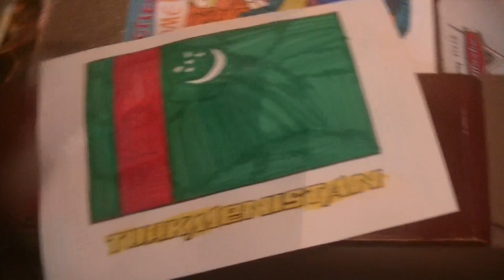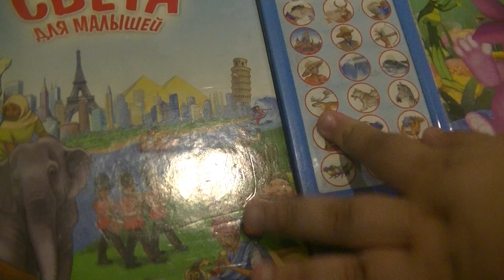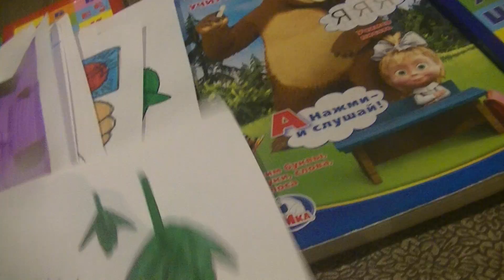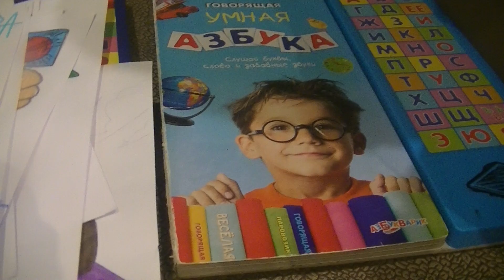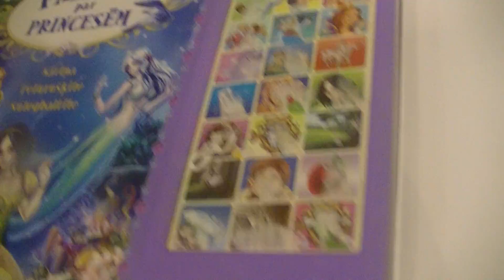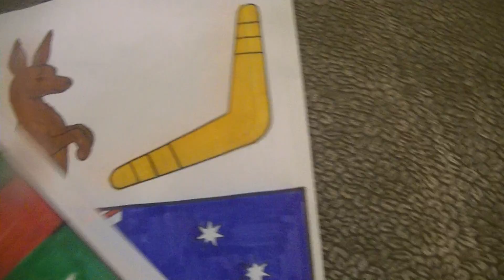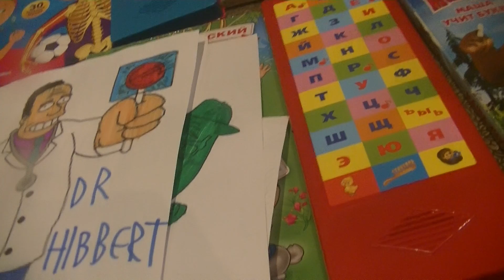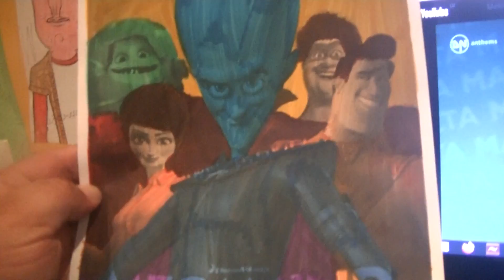ПОИСК МАРКУС 1651 СИМПСОНЫ, БУББА, ГЕРОИ МУЛЬТФИЛЬМ ДУША, ШАМАДАН, ЮСИ И ДЖУГА. МЕГАМОЗГ 2 НА МАЛЬТЕ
HIDE&SEEK MARKUSS 1651 HEROES FROM CARTOON SOUL, HOMER SIMPSONS, BUBBA, SHAWN THE SHEEP. NEW MEGAMIND 2 FILMS IN MALTA!